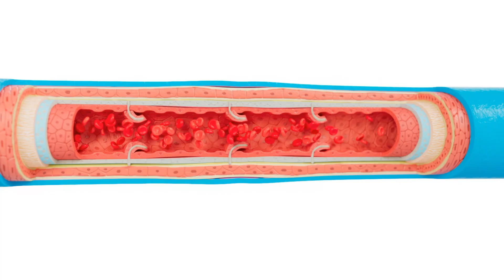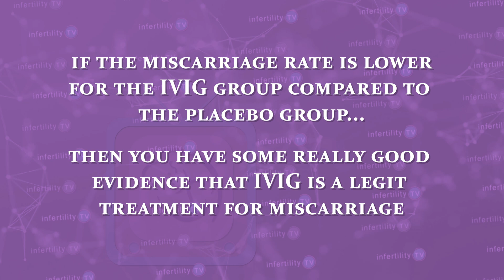Is IVIG the CURE for Recurrent Miscarriage?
Recurrent miscarriage is a devastating condition affecting couples. IVIG (intravenous immunoglobulin) has been offered as a treatment to prevent recurrent miscarriage. DOES IT WORK? Dr. Randy Morris M.D. - America's Most Trusted Fertility Expert - reviews the latest data concerning this treatment.
Chapters
0:00 Introduction
0:46 What is IVIG?
1:20 How to tell if IVIG reduces miscarriage risk
1:36 The best IVIG studies do this
2:16 Overcoming the problem of small studies
2:30 IVIG for miscarriage: Meta Analysis No. 1
2:44 IVIG for miscarriage: Meta Analysis No. 2

Qualifications:
Dr Morris is a practicing IVF and infertility expert who sees patients at Pinnacle Fertility located in the Naperville Fertility Center in the USA. He is a fully licensed physician and board certified in Reproductive Endocrinology and Obstetrics and Gynecology

Pinnacle Fertility is an infertility diagnosis and treatment center located near Chicago, IL in the USA